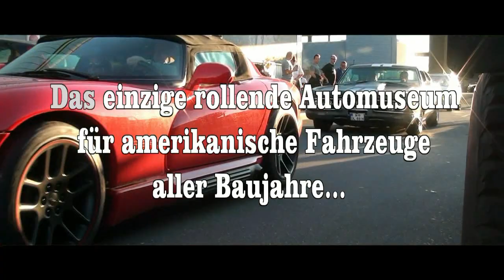snc trailer 2012